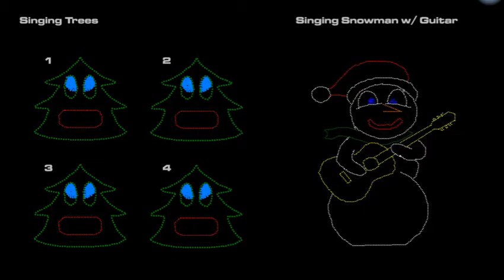All You Need is Elves Singing Faces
All You Need is Elves Singing Faces Sequence
Bob Rivers